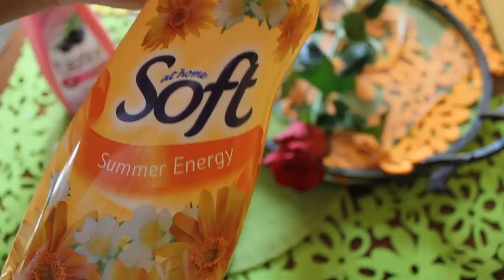206=Denkoooooooooo....jeeeeeee.....:)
A to mój drugi kanał:
WEJDŹ. OBEJRZYJ,,,,ZOSTAŃ...

MSK.

Sprzęt, którym nagrywam, to:
CANON 550D…

Jeśli tylko masz na to ochotę….wysyłaj tutaj...:
Monika JEZIERSKA